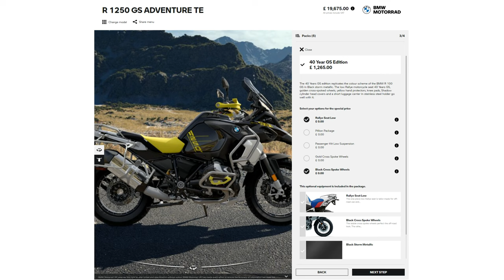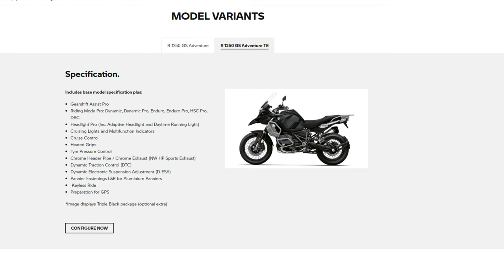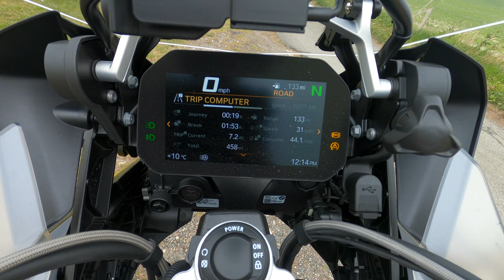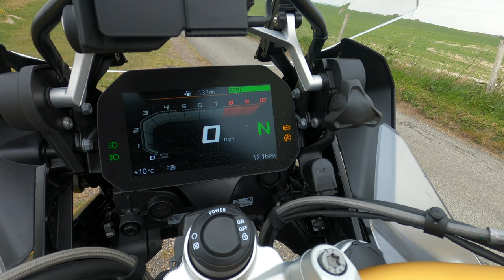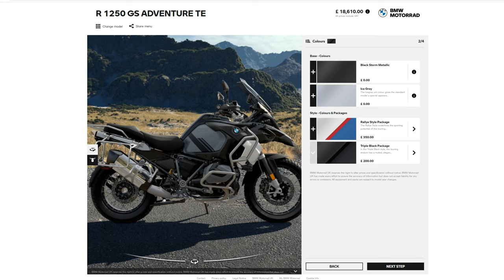2021 BMW R1250GS Adventure 40th Edition | Ride & Review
Hey Rev-viewers!!

Welcome back to the channel and if you are new here thank you so much for checking us out!

So happy to bring you this Ride & Review video on the brand new 2021 BMW R1250GS Adventure 40th Special Edition!!

Stunning machine to look at and this was the GSA TE version as well so packed with all of the very best features and technology that motorbikes can have.

The weather was very changeable and the rain does clean up after 10 mins but it was a great test for the motorbike as we covered many different road types, wet and dry.

So really hope you enjoy this one and if you do please feel free to give it a like and comment as that really helps the channel to grow (YouTube stuff).

If you haven't already follow our instagram -  rev.views

Our Facebook is @revviews

Peace